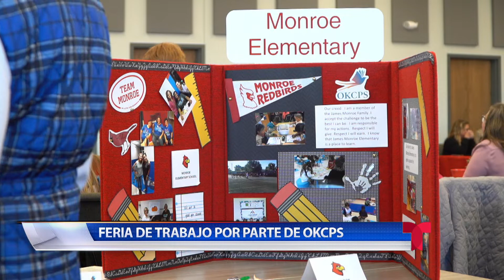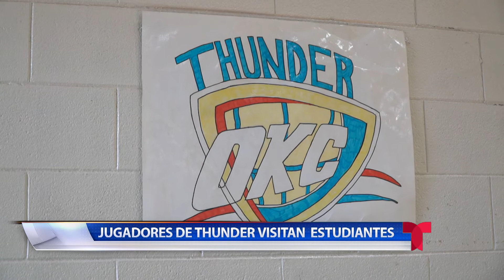Educacion Nov 29, 2022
El distrito escolar de Oklahoma City tiene varios puestos disponibles y están buscando contratar personas para el próximo semestre escolar.